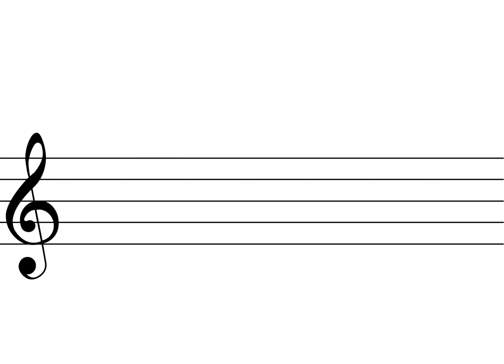Lecture de notes en couleur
Voici un petit exercice de lecture de notes pour les jeunes enfants.